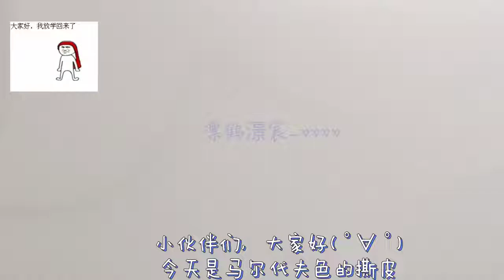Satisfying and Relaxing Compilation #88 || Best Oddly Satisfing Video